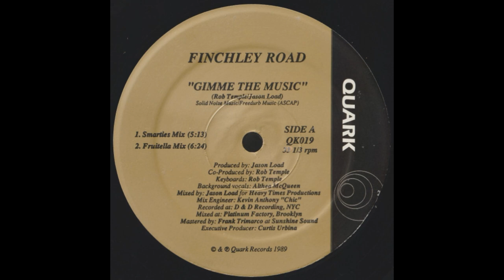Finchley Road – Gimme The Music (Fruitella Mix)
Year : 1989
Etichetta: Quark – QK019
Formato:
Vinile, 12", 33 ⅓ RPM
Paese: US
Uscita: 1989
Genere: Electronic
Stile: Deep House, Garage House
Backing Vocals – Althea McQueen
Co-producer, Keyboards – Rob Temple
Engineer [Mix] – Kevin Anthony "Chic"
Executive Producer – Curtis Urbina
Mastered By – Frank Trimarco
Producer, Mixed By – Jason Load
Written-By – Jason Load, Rob Temple
You can listen to all the historical pieces on our Facebook Group